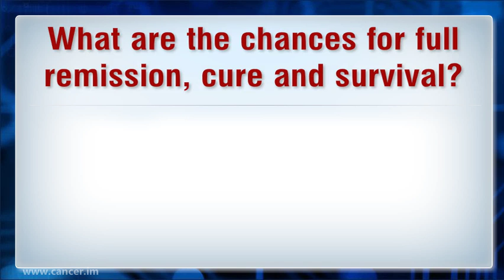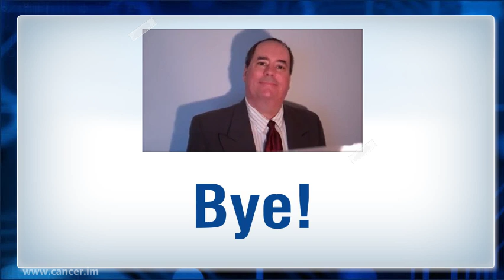Chondrosarcoma remission percentages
00:00:19,000 The chance of recovery,  depends on the type, location, and stage of the tumor.

00:00:25,000 The chance of recovery also depends on the age, size of the tumor, stage of development, and general health of the patient.

00:00:34,000 In the year 2000, about 2,500 new cases of cancer of the bones and joints were diagnosed, and about 1,400 deaths from these cancers were the expected outcome.